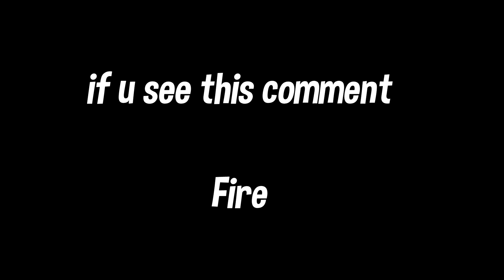Best Controller Settings For *CONSISTENT 200 PUMPS* 🎯 & (Gyro Aim + Flick Stick) 🎮 in Chapter 3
Use Code : YoVico